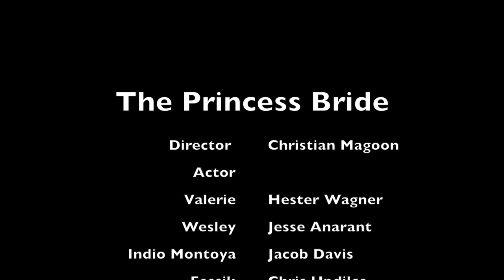Miracle Max from "The Princess Bride" Re-enactment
Students re-enact Billy Crystal's memorable scene as Miracle Max from "The Princess Bride".

Starring
Hester Wagner
Jesse Anarant
Jacob Davis
Chris Updike
Christian Magoon

Directed by Christian Magoon

Produced by Futures Explored Film & Media